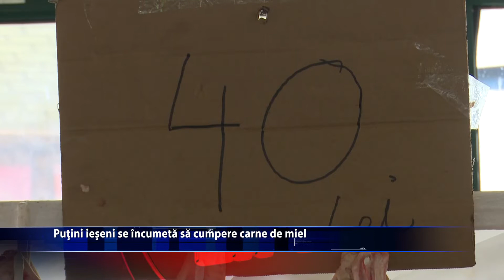Mielul a ajuns trufanda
Lume multa, dar vanzare putina in pietele unde se comercializeaza carnea de miel. Vanzarile sunt foarte scazute fata de anii trecuti din cauza preturilor mari pe care le cer comerciantii. Oamenii prefera sa consume carne de pui, curcan sau porc de Paste.